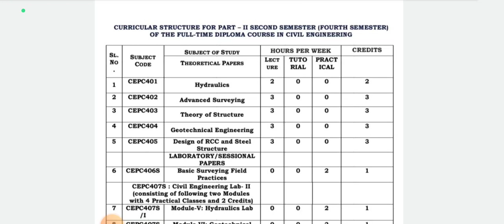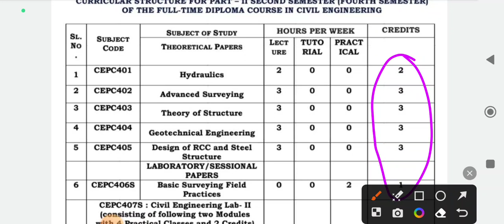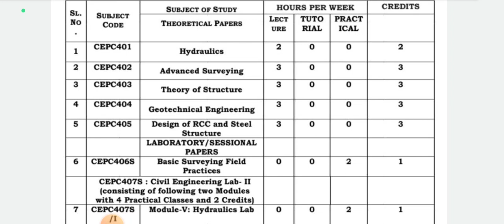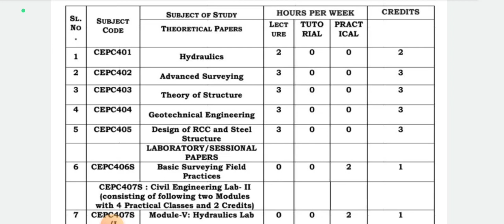Best Books For Diploma 4th Sem | Civil Engineering | Free Pdf Book Download | WBSCTE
Group 1:-Full

Group 2:-Full

Qualification Details:-
LBS(Land Building Surveyor)
ITI (SURVEYOR)